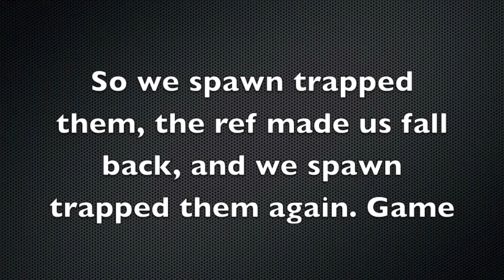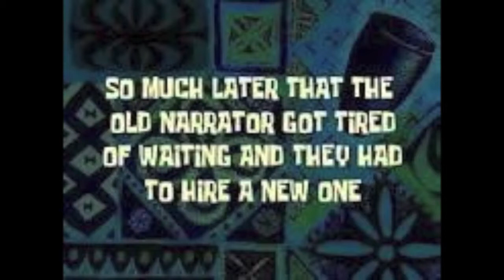DFWAP Airsoft Comms Center 5-19-14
Easy Mode.

Loadout- KWA KMP9R, KWA  ATP
Shot with my Gopro Hero 3+ Black